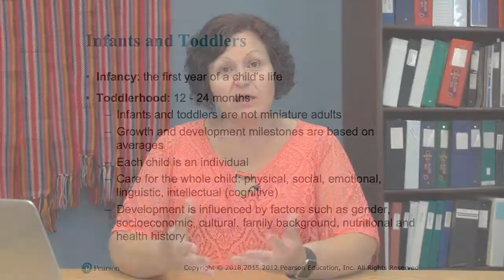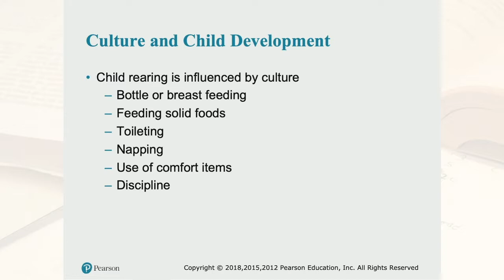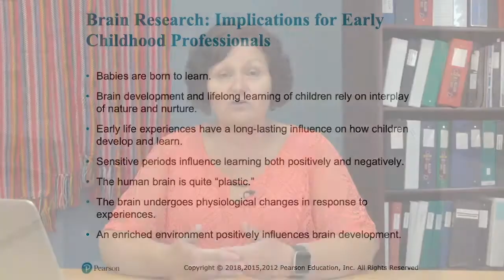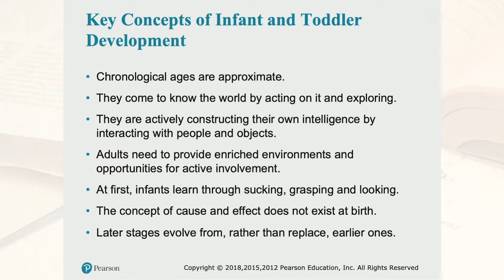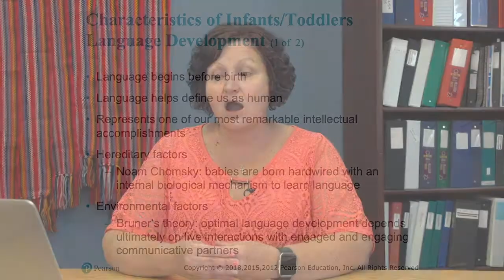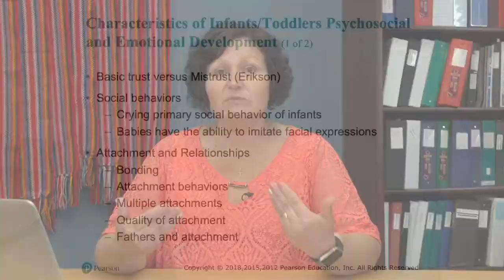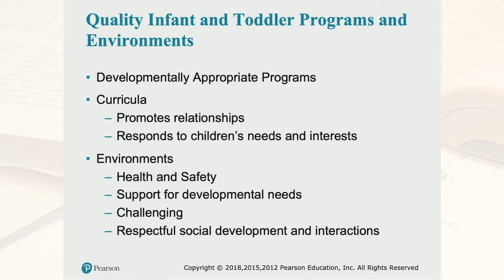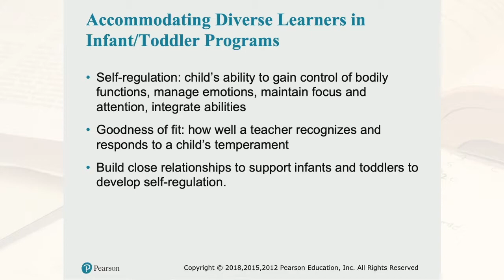Indigenous Focused ECE - Early Learning & Childcare Overview: Ch 9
This video is a summary of the information covered in Early Learning & Childcare Overview, Chapter 9. Please ensure that you read the chapter, as this video is not a substitute for your chapter readings. Also, be sure to talk to your instructor if you have any questions regarding the chapter, or to ensure you haven't missed any assignments or handouts.